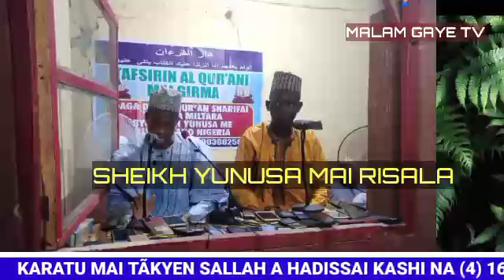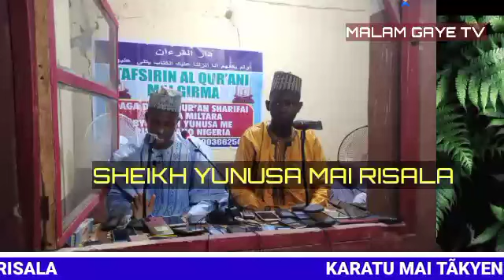SHEIKH YUNUSA MAI RISALA SALLAH A HADISSAI KASHI NA HUƊU (4) 16/11/2022